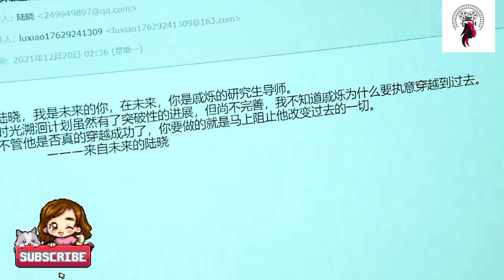நான் உங்கள் உலகத்தை சேர்ந்தவன் / Episode 17,18 / Web series factory